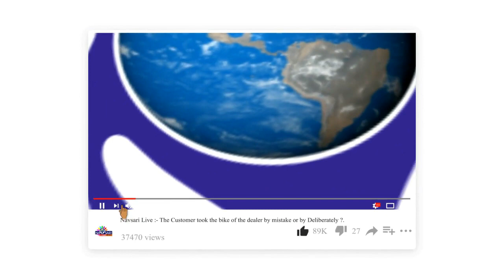Zatpat News :- Rs 50 was collected from the poor in free government assistance.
વિનામૂલ્યે સરકારી સહાયમાં ગરીબો પાસે 50 રૂપિયા વસૂલાયા.